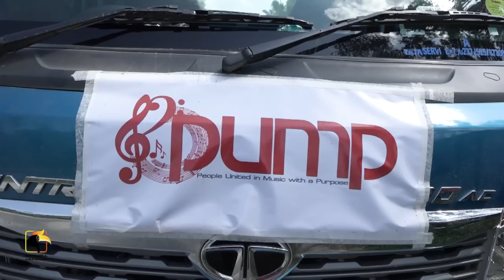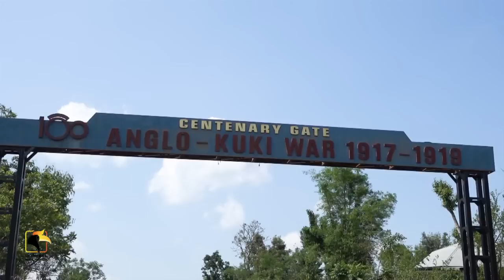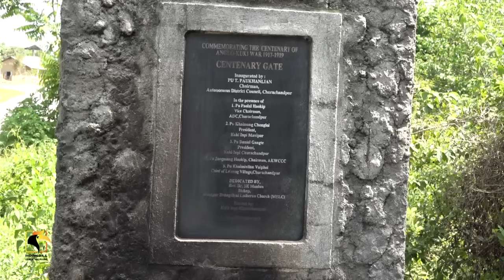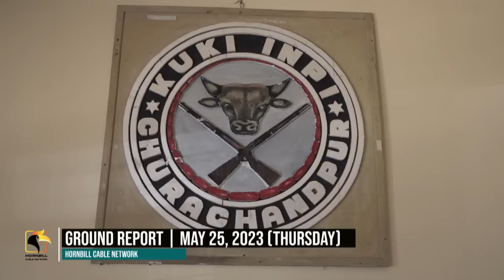29 May 2023 Hornbill Ground Report May 25 2023 Thursday